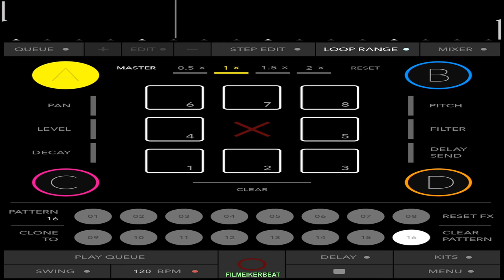FILMEIKER DIGITAL BEAT 〰️ 0️⃣0️⃣4️⃣ || TriqTraq